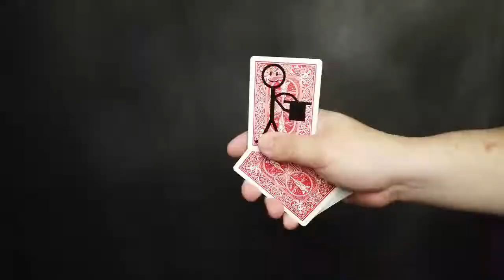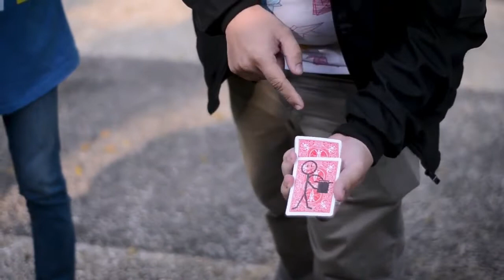Mini Me de Steve Marchello - Bigmagie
Révélez la carte choisie par votre spectateur de manière très visuelle et totalement ludique. Le dessin du mini magicien au dos de votre prédiction semble prendre vie ! Succès garanti. Facile à maîtriser et totalement examinable. Lien